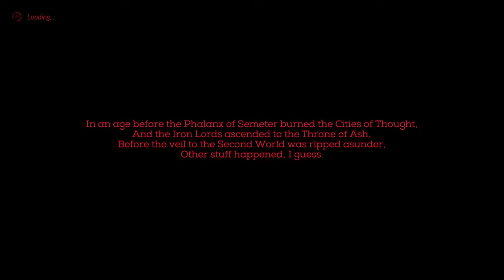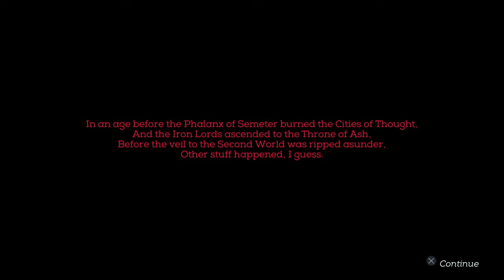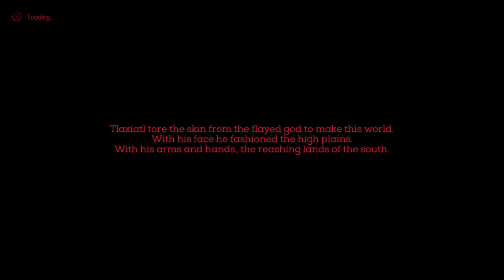Necropolis Game Review + GamePlay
This is a wonderful game but the only downside is it suffers from some pretty average frame drop issues and even with that being said this game was amazing to play because it is a different adventure every time you play, also a very challenging game which i find to be a great experience overall i would recommend this game 100% because it is single player but also online CO-OP!